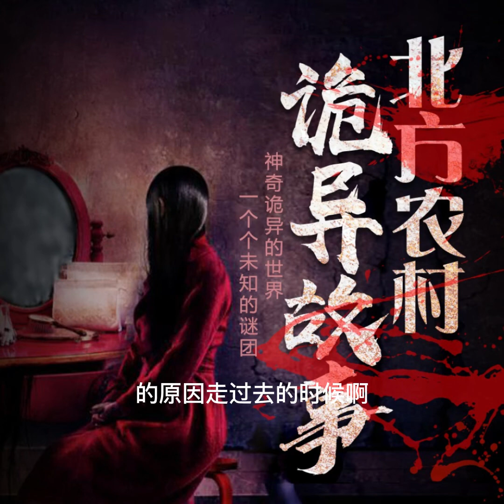北方農村詭異故事310